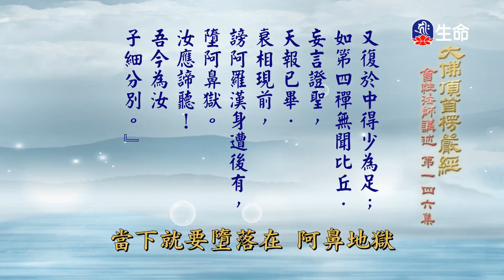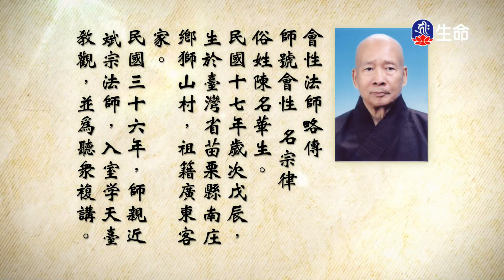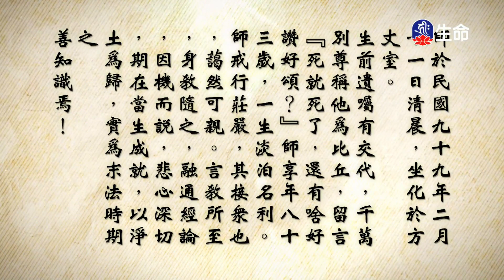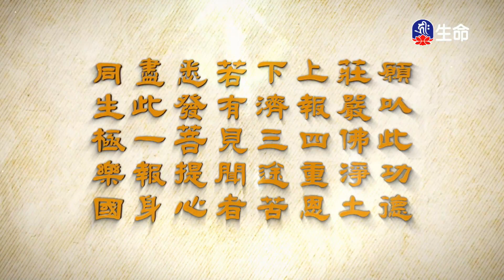大佛頂首楞嚴經(436)_長老法語_(lifetv_20230515_19:30)